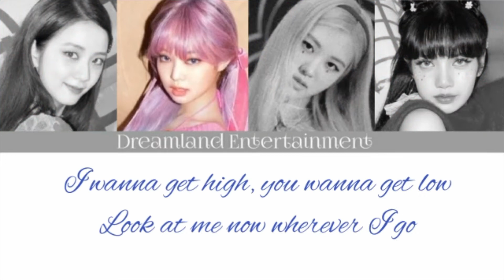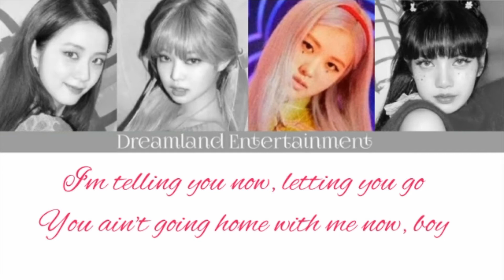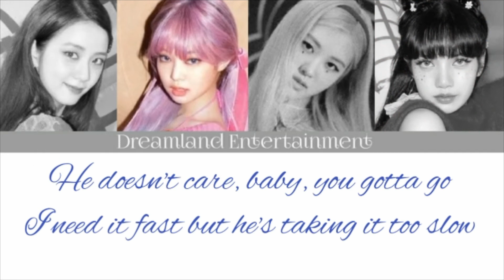How would BLACKPINK sing 'Sayonara' - DOLLY STYLE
Line Distribution:
Lisa - 29.8
Jisoo - 24.5
Jennie - 21.4
Rosé - 16